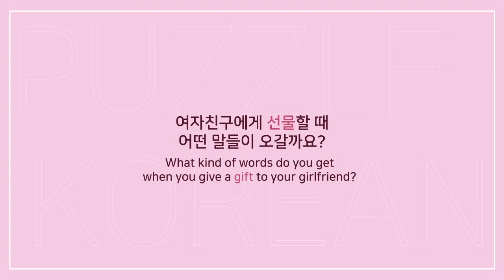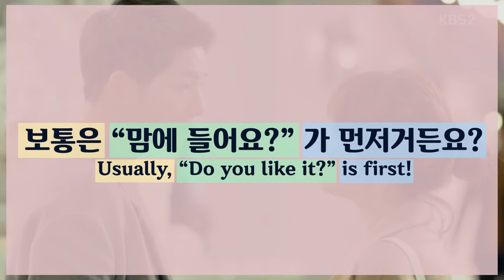Learn Korean 'Surprise present to your girl friend' in Korean